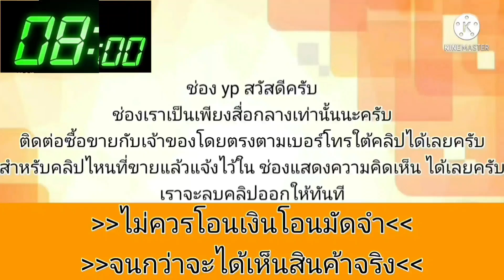honda accord 47000 บาทถูกมากๆ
1996 Honda Accord

฿47,000

ราคา47000บาทเงินสดเท่านั้น(งดต่อ)
ฮอนด้า แอคคอต ท้ายสองกัอน ปี96
เครื่อง H22A DOHC VITEC
สี ดำเทา สวยเงา89.99%
ตอนนี้ใช้น้ำมันล้วน
แอร์หนาวจัด
เกียร์ออโต้
ภายในสวยสะอาด
คอนโซลไม่มีแตกหัก
เบาะหนังครีม
กระจกไฟฟ้าใช้ได้ครบ4บาน
ปรับข้างไฟฟ้า
พับข้างไฟฟ้า
วิทยุติดรถมีเพลงฟังไม่เหงา
FM MP3 เสียบสายมือถือ ใช้ได้ครบ
ความร้อนหายห่วงเทสแล้ว
วิ่งไกลสบาย
ช่วงล่างดีมากไม่ล่อนไม่ส่าย
แม็กฮอนด้าแท้
ยางใหม่พึ่งลงพื้นเลย
ดิสเบรค4ล้อหนึบๆ
-ภาษี64 มิย.ต่อได้ปกติ
โดยรวมใช้งานได้ปกติวิ่งไกลได้เลย
เน้นรถใช้งานคันนี้คุ้มจัด
เอกสารครบ
เลขเครื่องเลขถังตรงหมด
รับประกันโอนได้100%
T./0/9/6/9/4/3/2/9/8/1/เบิร์ด
ติดต่อผ่านไลน์